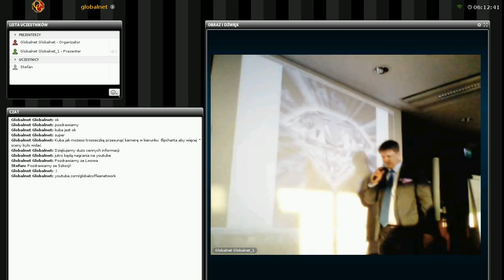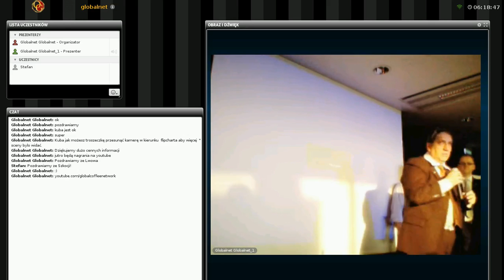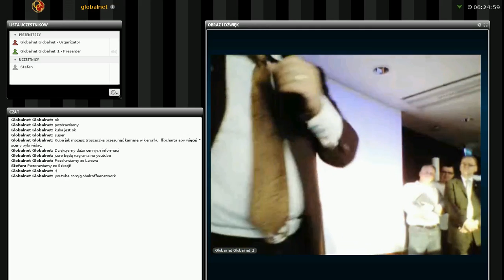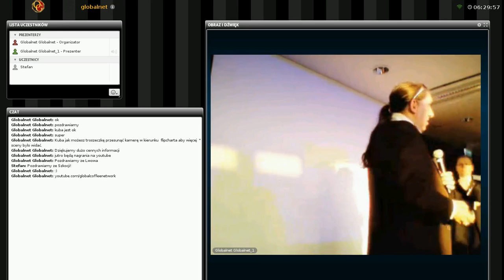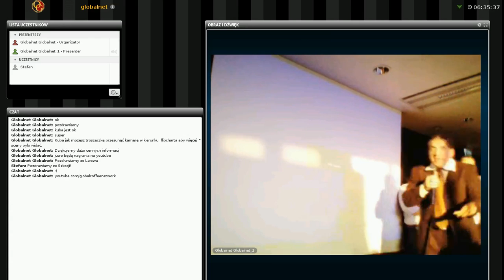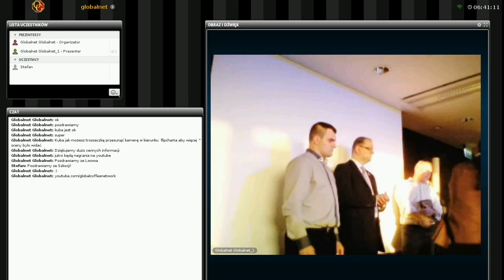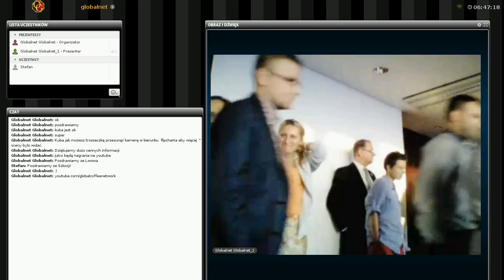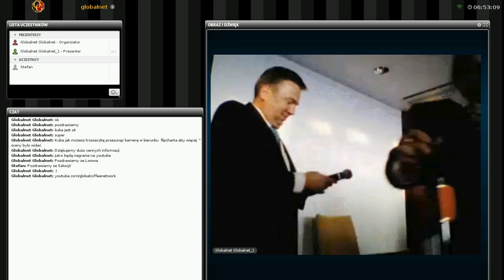Polish. English. Igor Alberts 2013 6 22